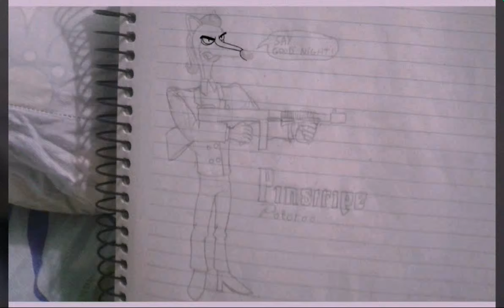Drawing Pintripe Potoroo (Crash Bandicoot)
Music
Crash Bandicoot 1 Pinstripe Potoroo Japanese